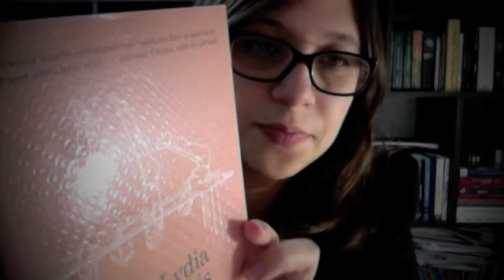Tipos de Perturbação - Vamos falar sobre livros? #42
Comentários sobre o livro "Tipos de Perturbação", de Lydia Davis, publicado pela Companhia das Letras.